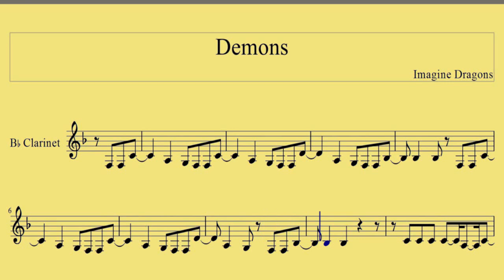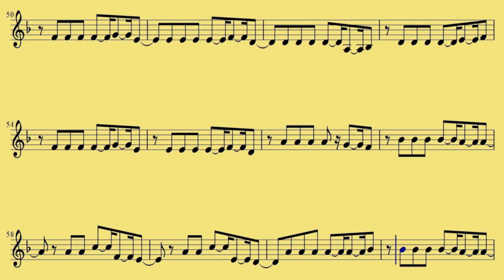[ Clarinet ] Demons - Imagine Dragons